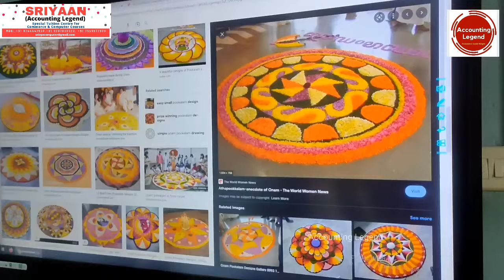Onam Celebration in our Center|Accounting Legend|Srisya Computers|ഓണാഘോഷം 2022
ഇന്ന് നല്ല ഒരു ഓണാഘോഷം ആഘോഷിക്കാൻ സാധിച്ചതിൽ എല്ലാവരോടും ഹൃദയം നിറഞ്ഞ നന്ദി അറിയിക്കുന്നു